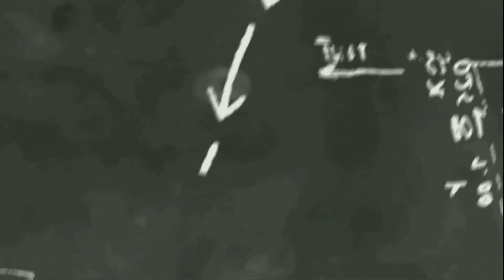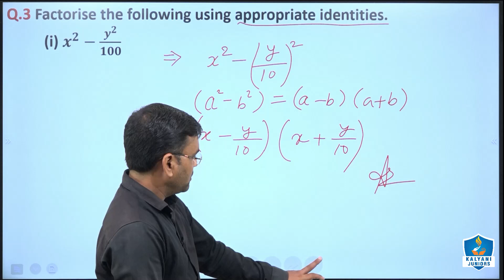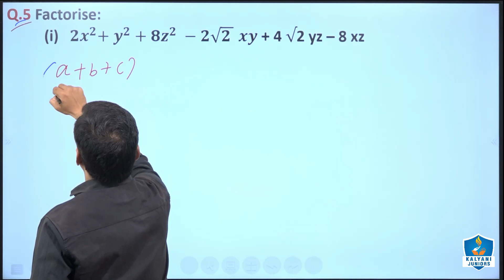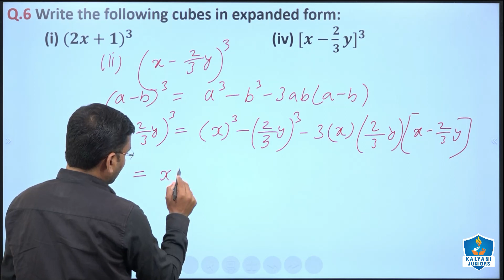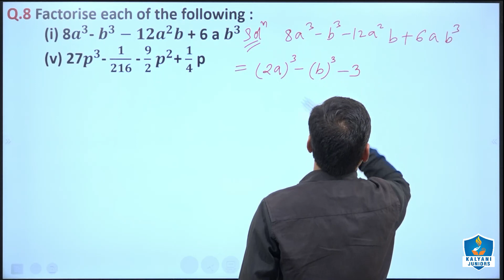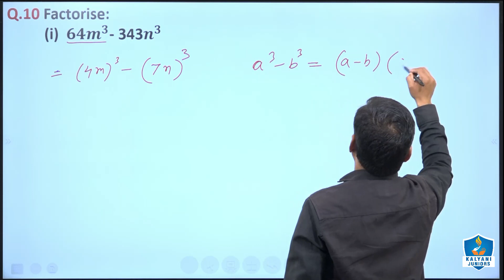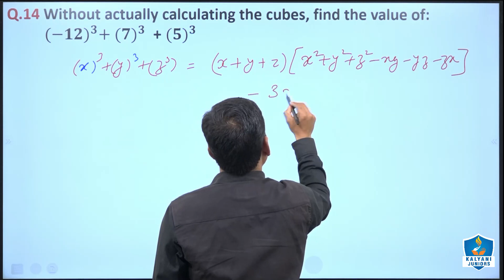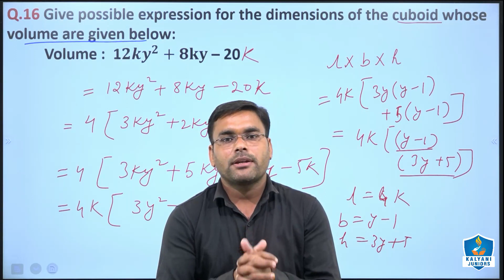Class 9 Maths | Polynomials | Exercise 2.5 | Chapter 2 | Ncert | Cbse | Prakash Sir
✅ This Video is for :
✔️ Class: 9
✔️ Subject: Maths
✔️ Chapter: 2
✔️ Chapter Name: Polynomials Exercise 2.5
✅ Topic Covered ↓
polynomials
class 9 maths
maths polynomials class 9
class 9 maths polynomials
class 9 polynomials full chapter